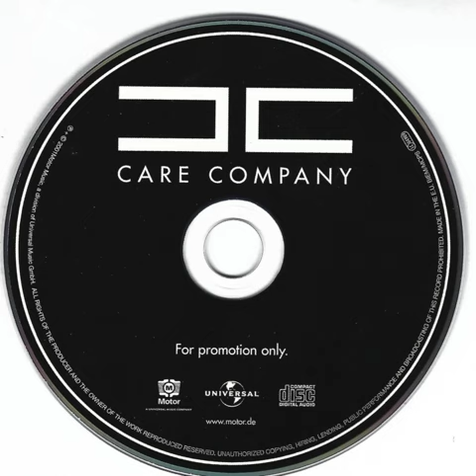Care Company - Secret Flame 2001 (Promo /snippets)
This song is on the Promo single.

Care Company was a music project by Markus Reinhardt with Jose Alvarez-Brill and Carsten Klatte.